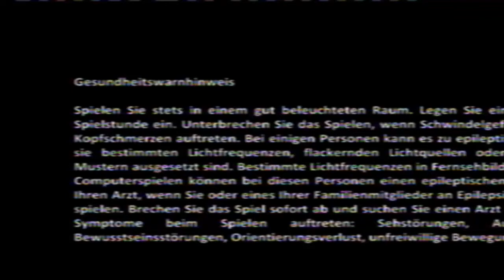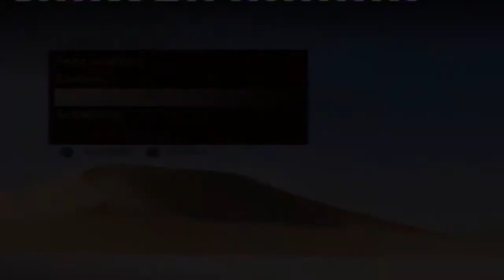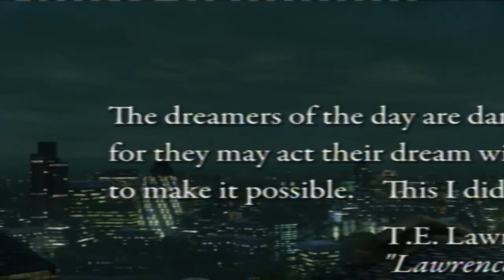Let's Play Uncharted 3 Deutsch/HD #1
Uncharted 3 lp mit Chris aka. csp
sorry für den rand abschnitt wir in part 4 behoben